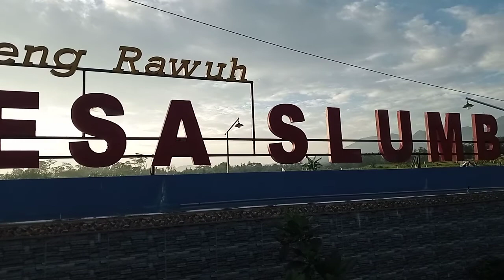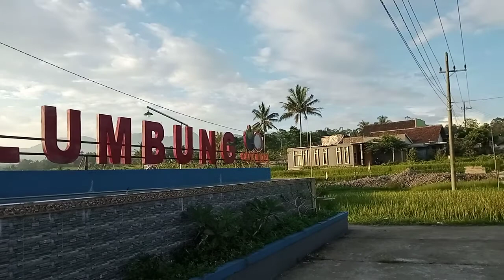Keindahan Kota Wlingi dekat Gunung Kelud!